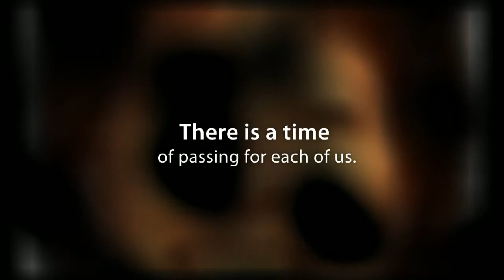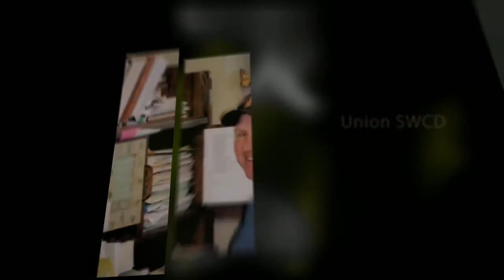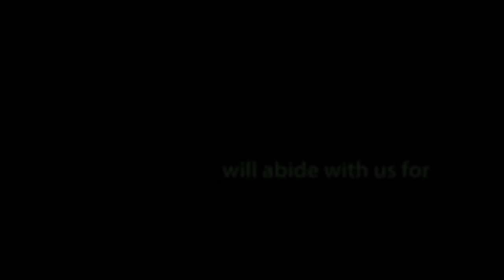Vespers Service 2012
Annual Memorial Service to honor our friends and co-workers that have passed away over the year. This is the 68th Annual Vespers Memorial Service.